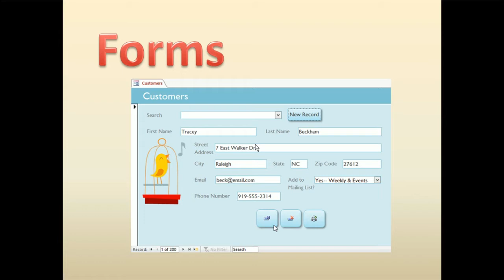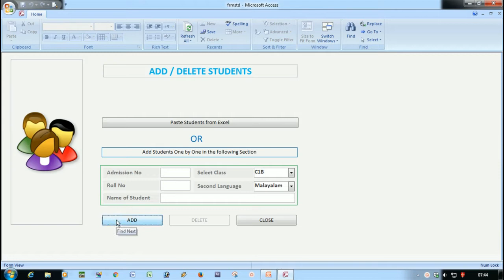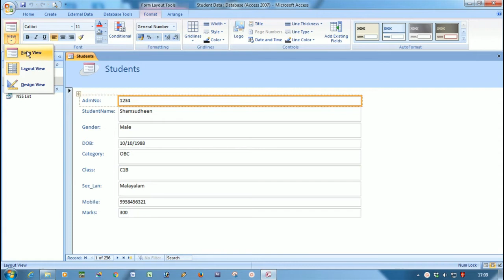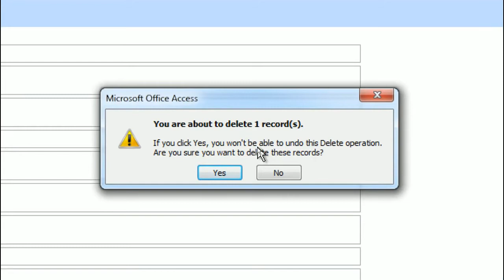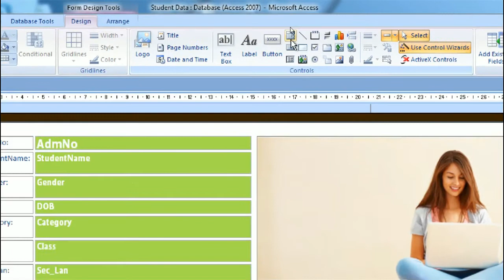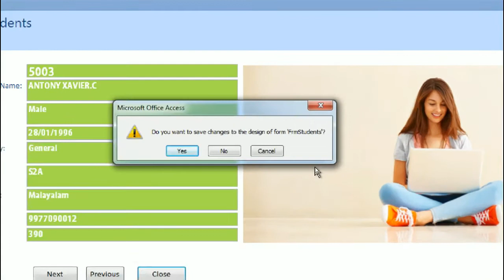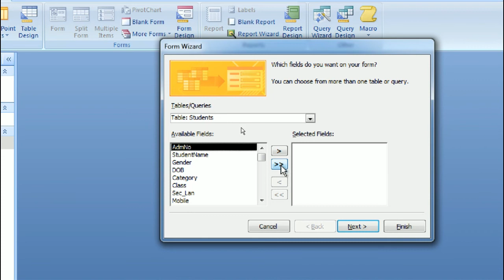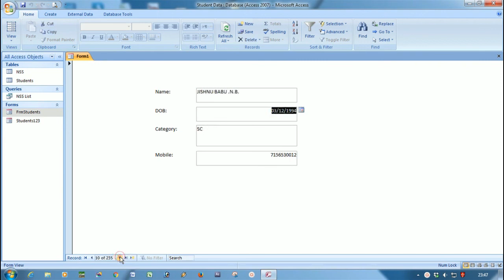Alrahiman's Access Tutorial - Forms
Access Tutorials in Malayalam